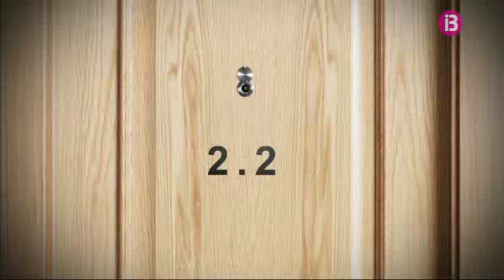A Biniamagat, els candidats a les eleccions surten al balcó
4-4-2. Programa 168